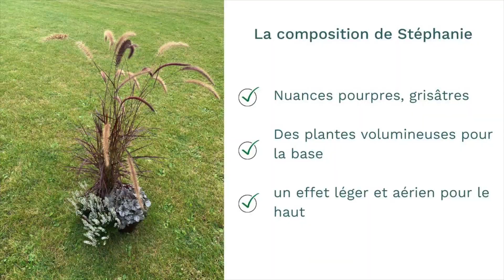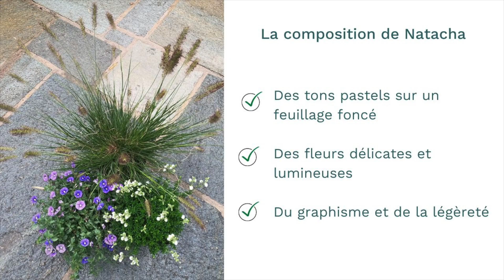Compositions de graminées, couvre sol, bruyères et arbustes persistants fleuris pour l'automne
Nos Graminées, nos couvre-sol et nos arbustes persistants produits en Bretagne ont tout pour fusionner avec vos idées modernes. Voici des compositions pour jouer avec les couleurs, les formes et apporter de la vie à vos jardins.